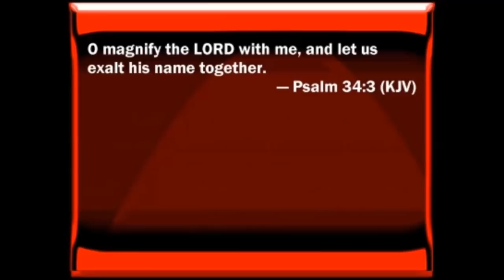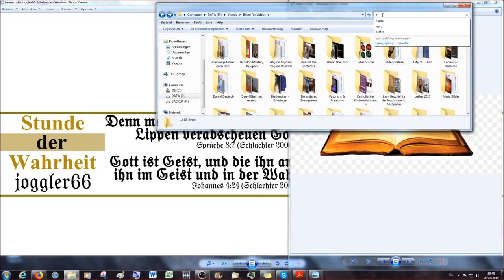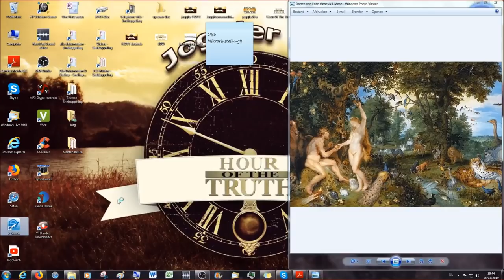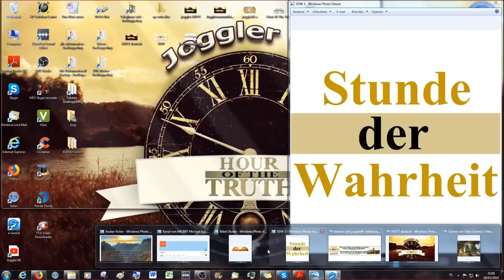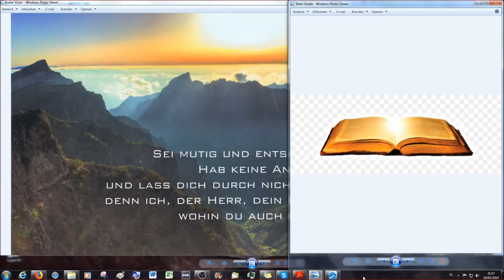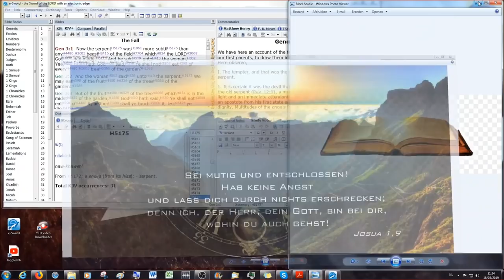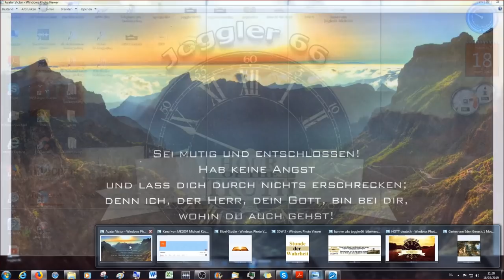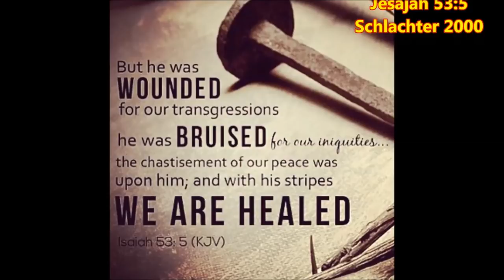5. Bibelstudie Genesis 3:1-4 Sollte Gott wirklich gesagt haben?